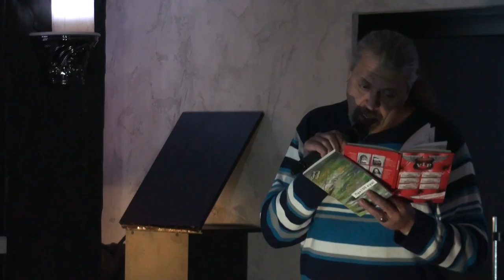Сергій Пантюк - Українські жахливчики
Сергій Пантюк
SmileFest 2018
Вечір іронічної поезії